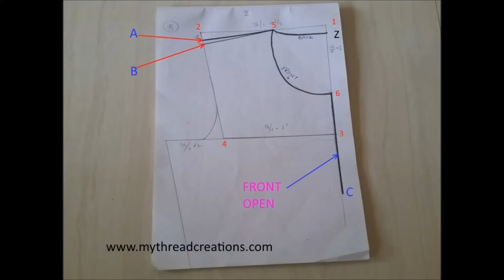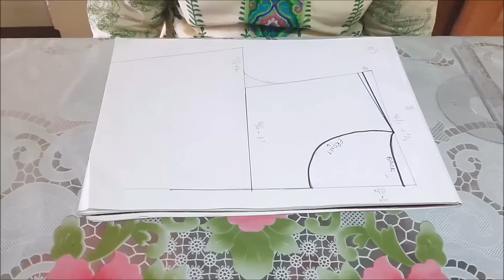Collar neck kurti drafting and cutting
A very simple and easy method of kurti collar neck drafting and cutting. In this video you will learn easily the collar drafting for kurti.

Our other simple sewing videos